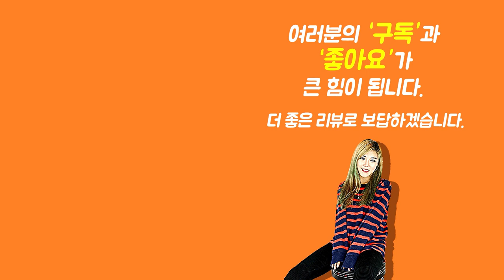[Show me the ITEM 976회] RockStand Modular Multiple Stand 3E